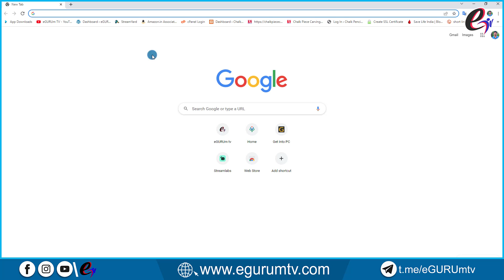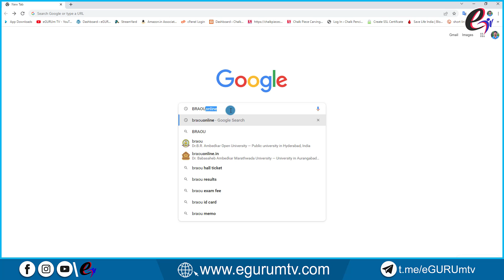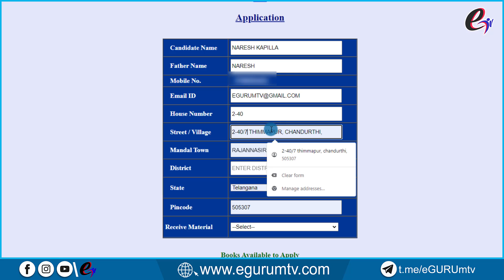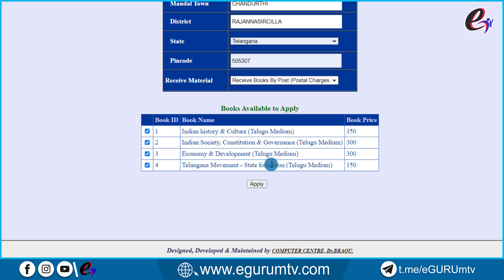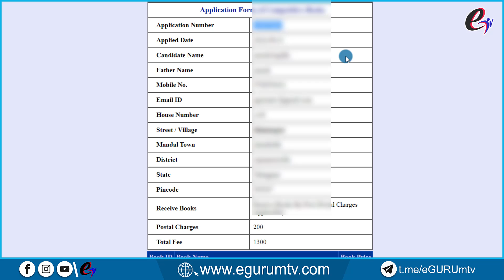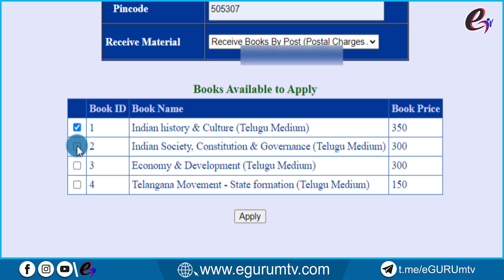Ambedkar open university books for TSPSC Groups Preparation || BRAOU Books Online Booking Process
👉 Visit Website
for #1 Online Coaching by Achievers Academy for various competitive exams like APPSC TSPSC Group 1, Group 2, AP/TS Police SI & PC, Exams by State-level Best faculty & Previous Achievers 🎯